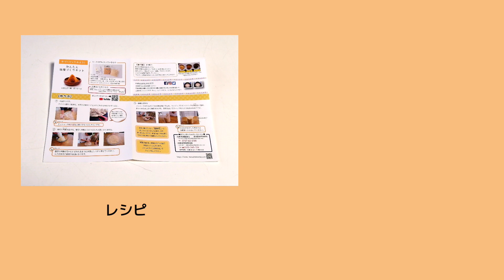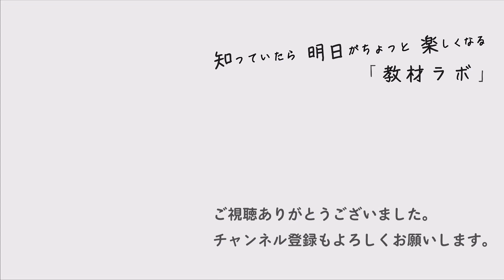【こどもと一緒に】ワクワク楽しい、みそ作り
ここ数年作っていなかった、手作りみそを久しぶりに作ってみました。

最初にお伝えするべき点として、今回の動画は亜流です。

手作りキットには必要なものが揃っており、動画にあるような、
みそ保存用の容器や、重石などがなくても作れるものもあります。
(今回のはまさにそう。下記にURLがあります。)

潰したり、かき混ぜたりするのは無心になります(笑)
お子さんと一緒にやってみてはいかがでしょうか。

こんな歌を聴きながら

斉藤

◆タカヤマチノってどんなチャンネル？

【メンバー】
荒井・梅村・町野・森・蓮見・斉藤

※動画はメンバーが週替わりで担当しています。

▼音楽
フリーBGM・音楽素材MusMus

YouTube Music ライブラリ